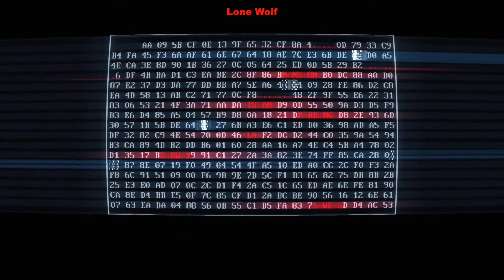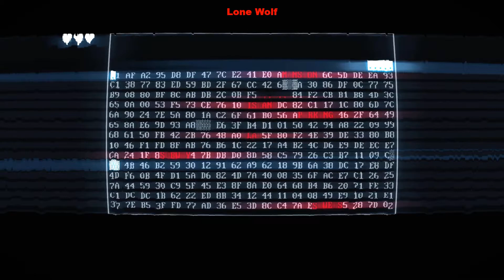Superhot: Mind Control Delete #4 Part 4 Sensory Node 1b